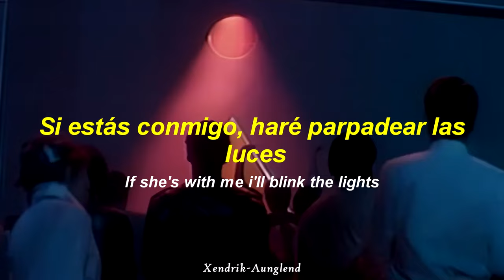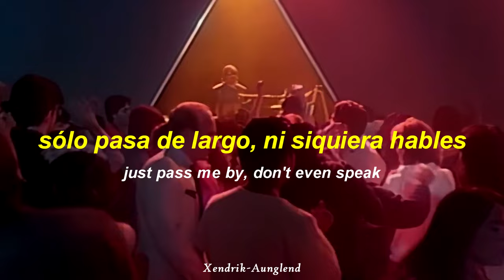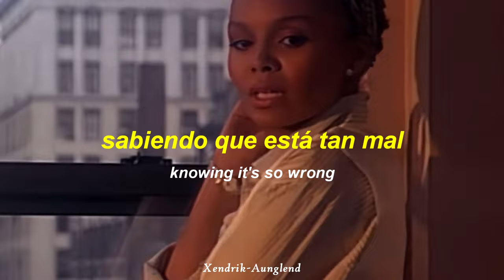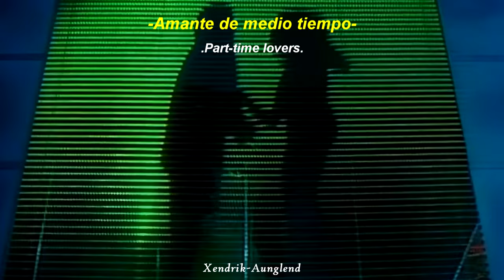Stevie Wonder - Part-Time Lover ; Subtitulado al Español e Inglés | Video HD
☆~ Leéme-

Una canción que cuenta la historia de un hombre que engaña a su chica con una amante, y al final descubre que también ella le está siendo infiel. Stevie Wonder quiso contar de primera mano su propia experiencia personal.

Part-time lover fue el primer single de la Cara A del álbum, una canción que destaca también por la aportación vocal de Luther Vandross. Además de unirse a los coros, se puede escuchar al cantante de R&B tarareando al final de cada verso.

☆~ Artista | Stevie Wonder
☆~ Género | R&B/Soul
☆~ Álbum | In Square Circle
☆~ País | Michigan, Estados Unidos
☆~ Año | 1985

~†Xendrik Aunglend†~

Discográfica – Motown Record Corporation
Publicado por – Jobete Music
Publicado por – Black Bull Music
Comercializado por – RCA Ltd.
Distribuido por – RCA Ltd.
Distribuido por – RCA S.A. (2)
Distribuido por – RCA Schallplatten GmbH
Distribuido por – RCA S.A.
Distribuido por – RCA B.V.
Cortado en – Precision Lacquer
Prensado por – CBS Pressing Plant, Aston Clinton

Créditos:
Photography By – Bobby Holland
Producer [Associate] – Gary Olazabal
Written-By, Producer [Produced By], Arranged By – Stevie Wonder

First cat# on sleeve; second on labels.

Publishers: Jobete Music/Black Bull Music
Belgique/Belgie: distributed by RCA S.A.
Deutschland: Vertrieb durch RCA Schallplatten GmbH
France: Distribué par RCA S.A.
Nederland: Distributed by RCA B.V.
UK: Distributed by RCA Ltd.

Label:
A-side: In Album "In Square Circle", ZL/ZK 72005.
Sleeve:
From the album "In Square Circle", ZL/ZK 72005.

Marketed and Distributed by RCA Ltd., Record Division.
Lacquer cut at Precision Lacquer, CA (from runouts).

Runouts read:
Variant 4: ZB 4035I AI [...] (side A) and ZB 4035I [...] (side B)
Variant 5: ZB 4035I [...] (side A) and ZB 4035I BI [...] ③B∙ C(side B)

Sello: Motown – ZB40351, Motown – ZB 40351
Formato: Vinilo, 7", 45 RPM, Single, Stereo
Publicado: 1985
Género: Electronic, Funk / Soul, Pop
Estilo: Synth-pop, Disco, Soul

Stevie wonder part time lover subtitulado al español e inglés